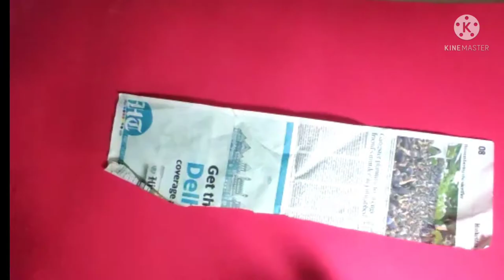Diwali decoration|| Newspaper cage ||diwalilightingideas by Hand's magic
Diwali decoration ideas is here,
In this video you are going to see that how we can make newspaper cage for diwali lighting and decoration.

Needs:
newspaper
acrylic colour
white glue
hot glue gun
color papers
 scissor
lights
artificial flowers